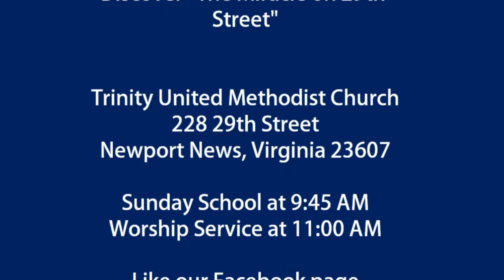Oct 14, 2018 worship service at TRINITY UNITED METHODIST (Newport News, VA)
The October 14, 2018, Sunday morning worship service at Trinity United Methodist Church in downtown Newport News, Virginia.